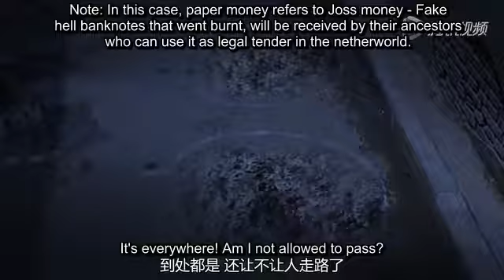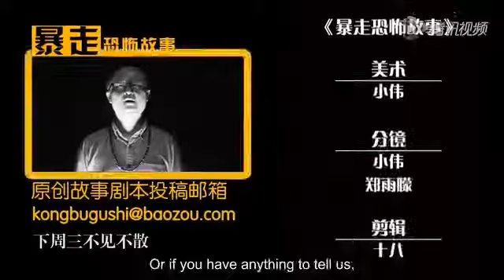Rage Comics: The Ghost Story Season 2 Episode 10 - English Sub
Chinese Title: Baozou Kongbu Gushi Di Er Ji

Synopsis: All new Rage Comics style of horror guaranteed to make you laugh til you’re drenched in cold sweat! Tonight… whose turn is it? Friendly Reminder: Little kids, please watch in the company of strangers!

Four more to go. The whole idea was to do this after watching Yami Shibai, to get me in the right frame of mind. But Yami Shibai hasn't been scary recently.

This video has been monetized by WebTVAsia (Managed)